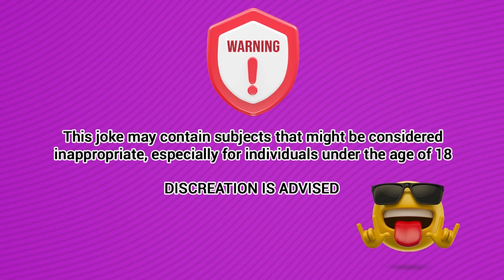Dirty Jokes | a man said to his wife you can... - jokes of the day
terry was talking to his friend at a bar and said

Joke.